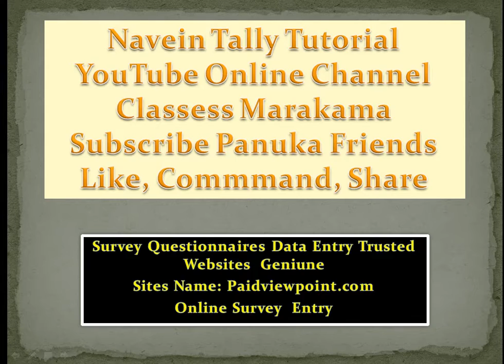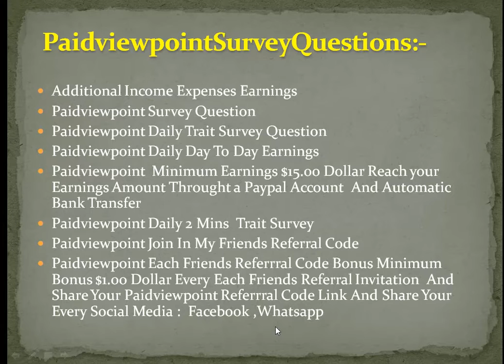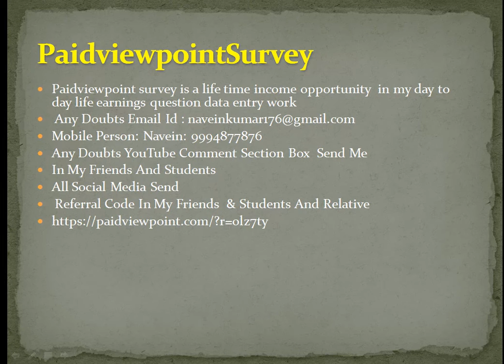Paidviewpoint Trusted Online Trait Survey Question Data Entry Work Part Time Work Or Full Time Work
Paidviewpoint Trait Survey Daily Earn Day To Day Daily Trait Survey Questions Online Trusted Sites Genuine Online Data Entry Project Works Minimum Payout $15.00 Dollar Paypal Account And Automatic Bank Transfer

I enjoy answering quick surveys here and getting compensated for my time and opinion. Thought you'd enjoy it too.
Cheers, Naveinkumar